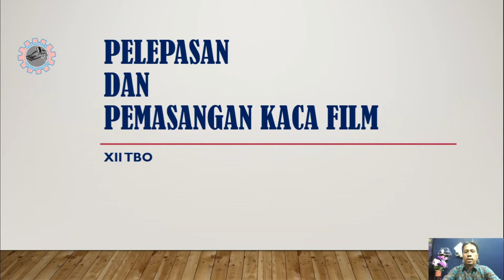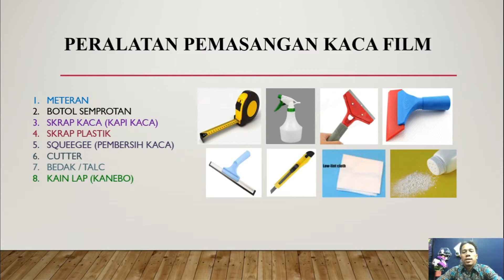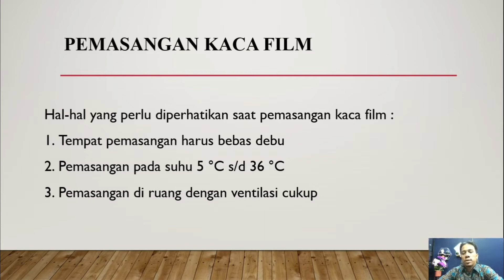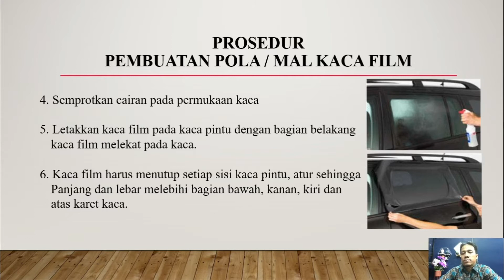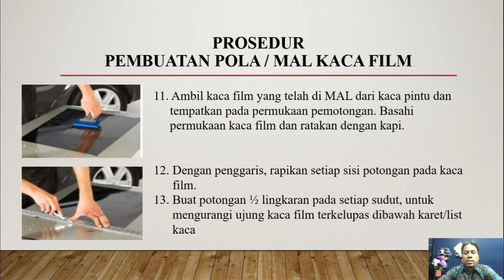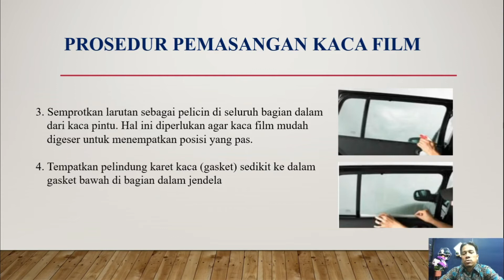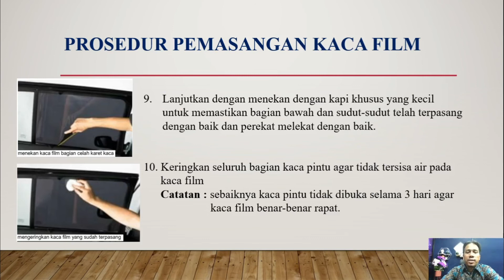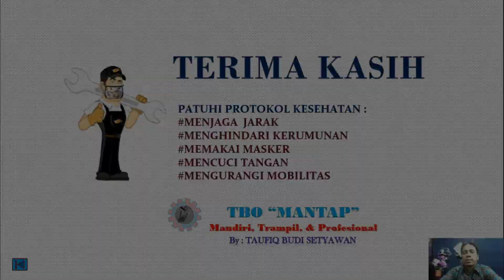XII - TBO - PPI - Pemasangan Kaca Film